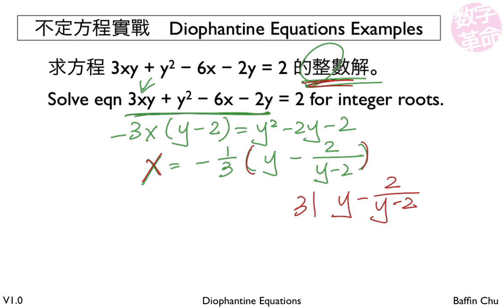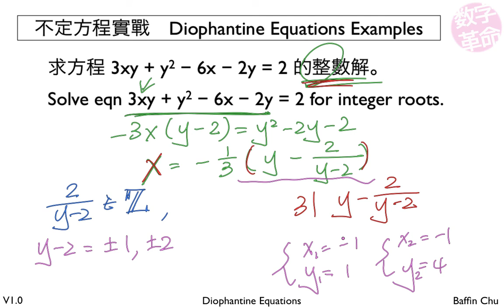2 004 Diophantine Equations 4